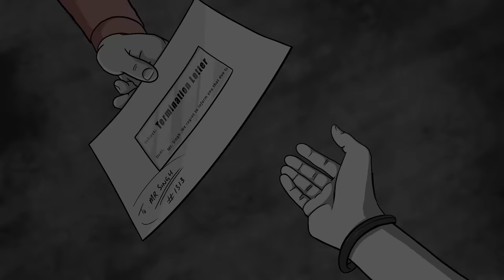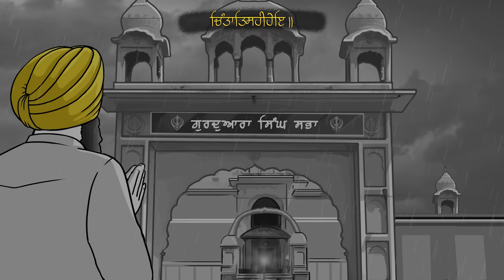Nanak Chinta Mat Karho (Shabad) || New Gurbani Kirtan || Sikh Animation Story || Anaahad Productions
𝗦𝘂𝗻𝗴 𝗯𝘆: Harman Singh
𝗠𝘂𝘀𝗶𝗰 : Pianist Sarabjeet Singh, Birgi Veerz
Programmed, Mixed & Mastered by : Mandy Birgi